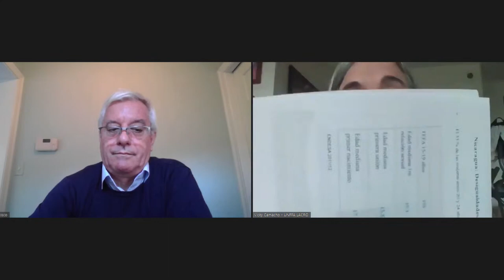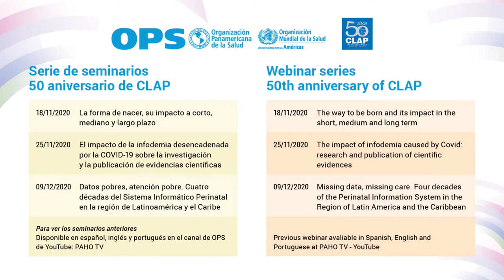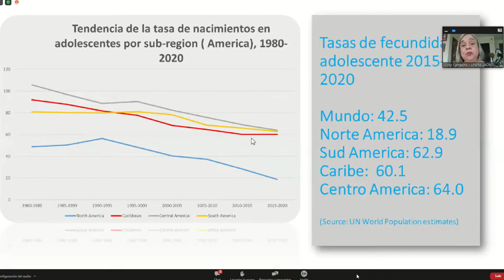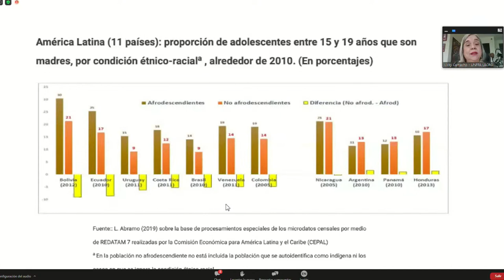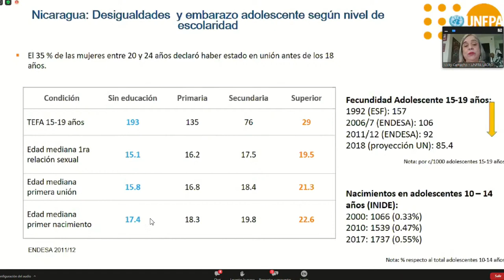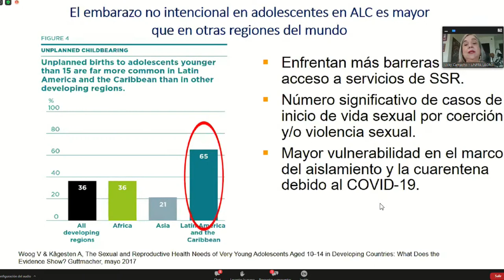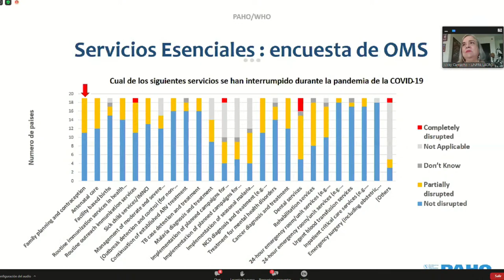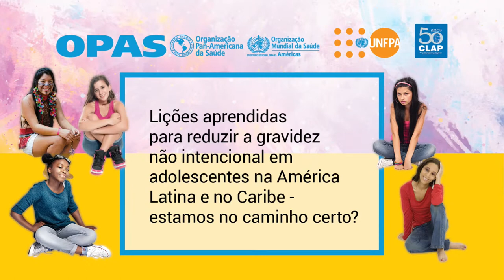Lecciones aprendidas en la reducción del embarazo no intencional en adolescentes en América Latina